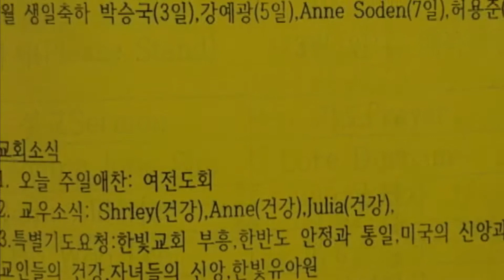필라한빛성결교회 (2019년 3월 24일 활동)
필라한빛성결교회